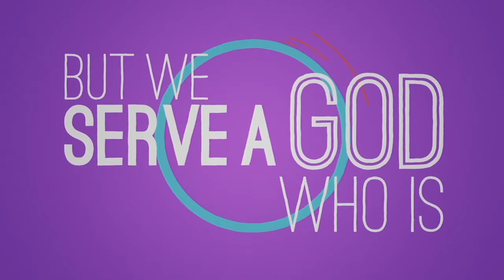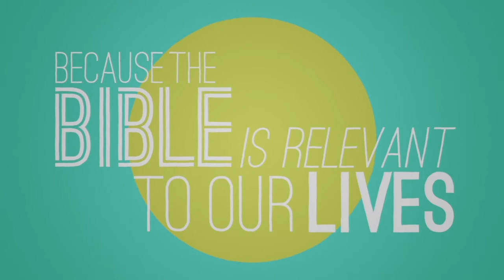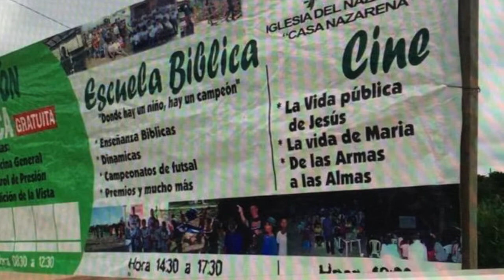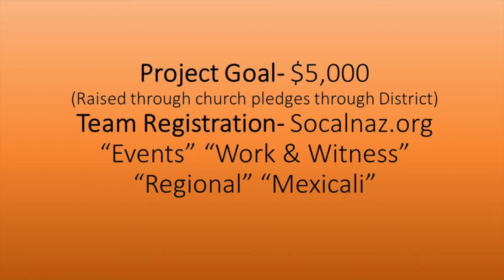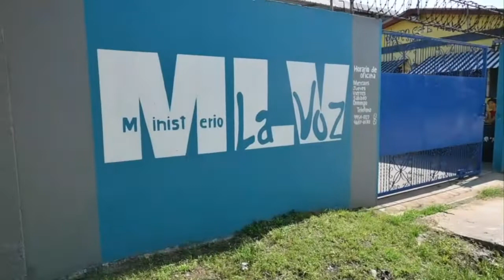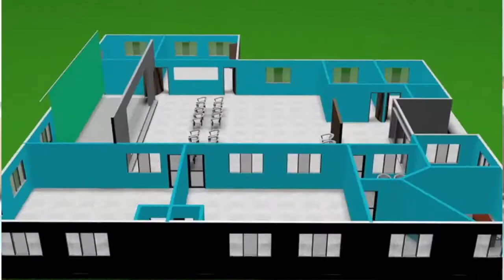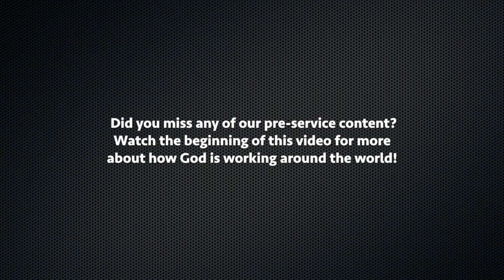Sunday Morning Service, November 8, 2020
Join us for week two of our Faith Promise missions emphasis. Hear how God is working locally and around the world, and how you can be involved right here at home.